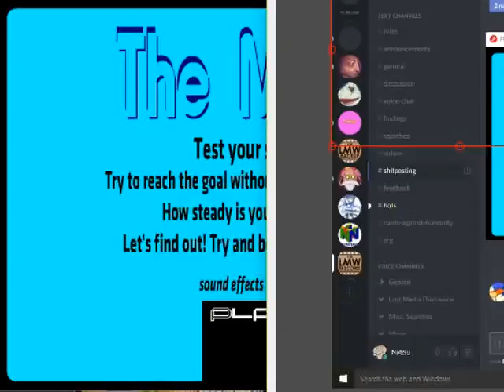The scary maze game, But the jumpscare is replaced with Tito Dick